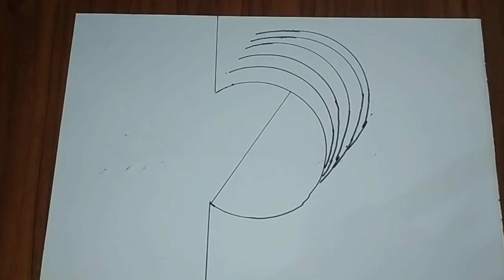Cara gambar ilusi laba laba masuk ke dalam kertas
Cara menggambar 3d ilusi laba laba masuk ke dalam kertas dengan menggunakan pensil warna, keren